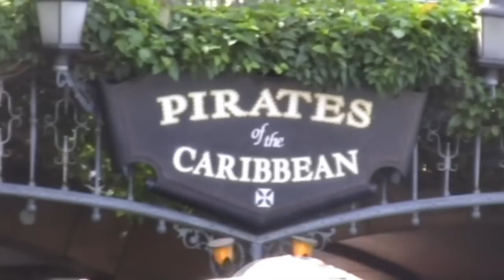Pirates Of The Caribbean- Disneyland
Here is an on-ride video of Pirates Of The Caribbean at Disneyland
Note: Some parts of the attraction have been cut becuase of the 10 minute limit, also, my camera does not have night vision, so you can't see a lot at times.